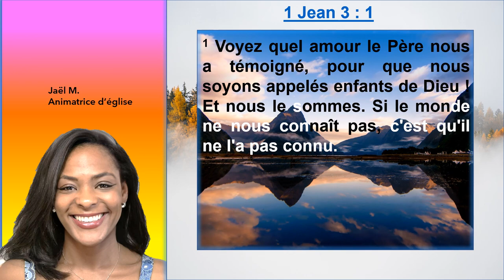Enfants de Dieu, oui, IL nous aime en 1 Jean 3 : 1